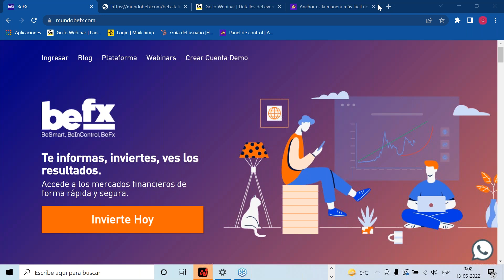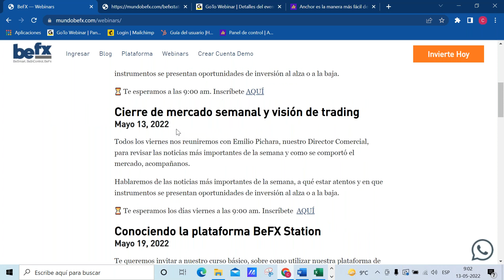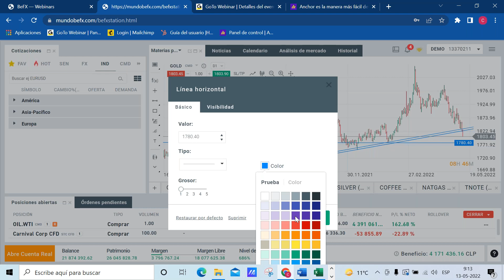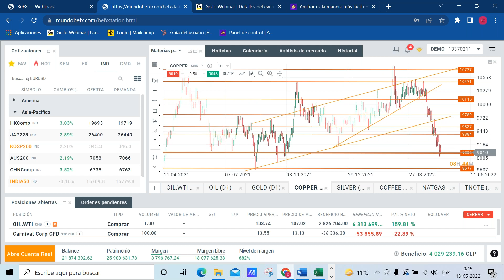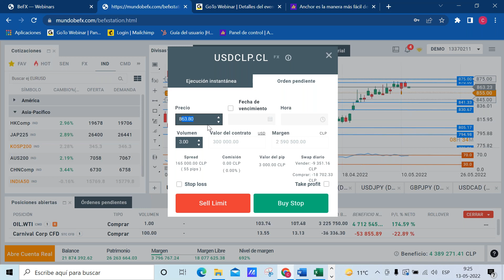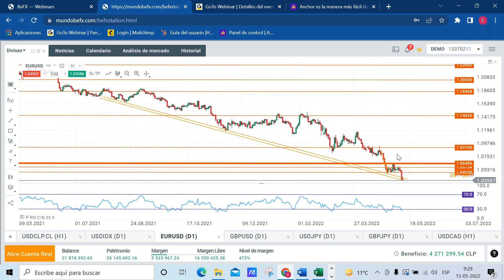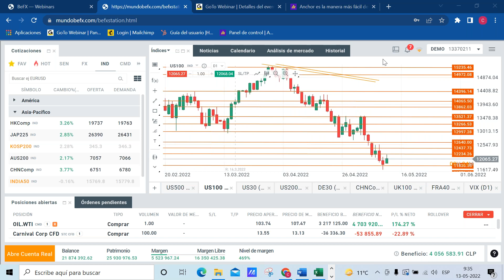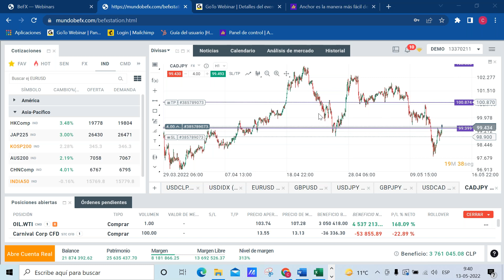"Apertura de los mercados y análisis de mercados internacionales" 13 de mayo 2022